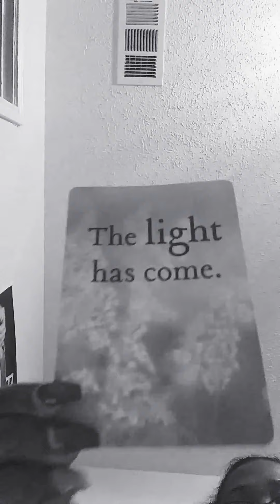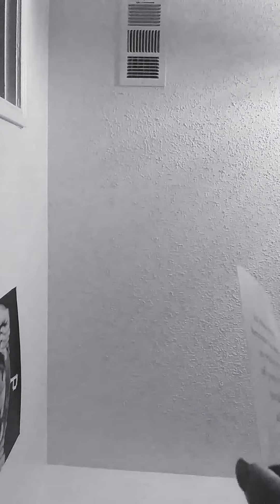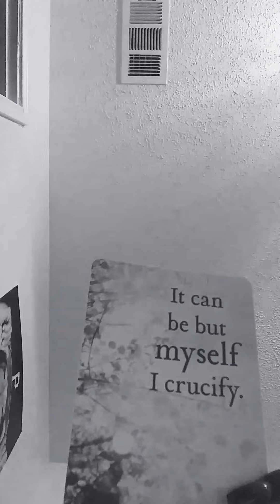ABOUT THE UNION WITH THE DIVINE MASCULINE OR DIVINE FEM'S AN THE KARMIC CYCLE'S